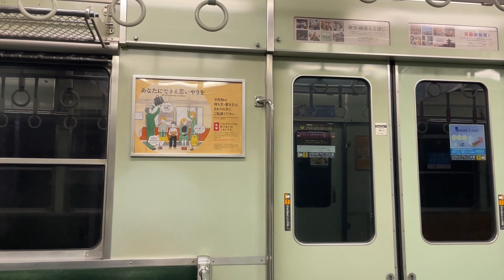【超古い】京阪2600系30番台 京阪本線 淀屋橋〜天満橋間走行音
京阪2600系ですが、今年で製造から59年前後経ちます。やはり断流器の音が響き渡るの最高ですし、よくここまで持ちますよね。しかし0番台に関してはどうやら2200系より実質古いそうなので、そろそろ時間の問題か？